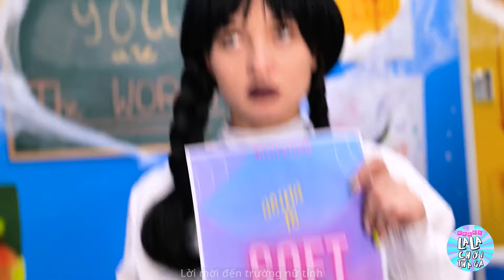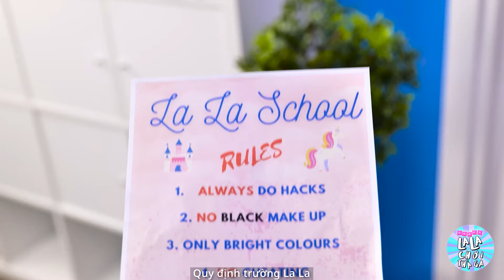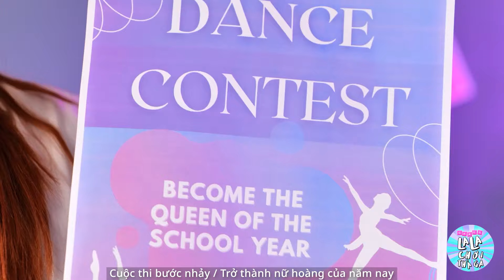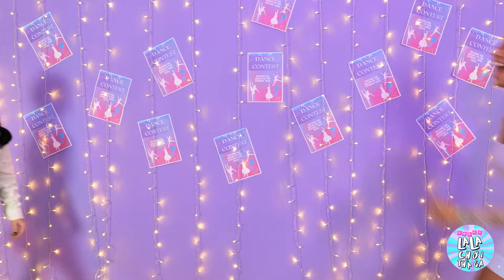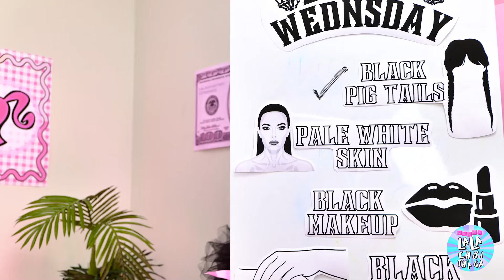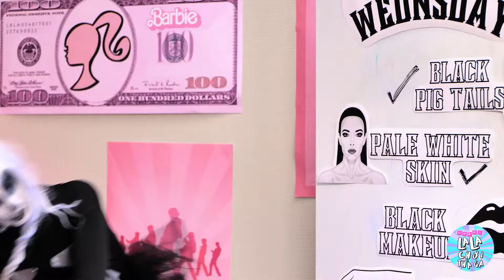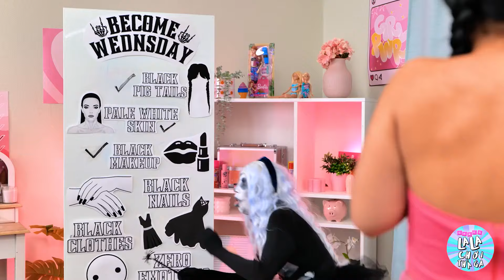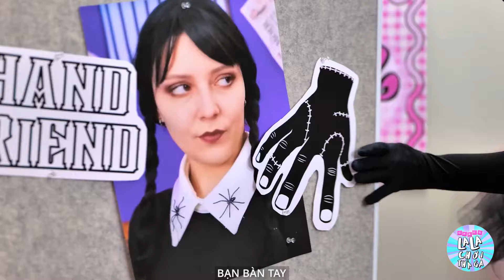Thứ Tư đối đầu với Cậu bé nhẹ nhàng! Thử thách Trò chơi Mực cho Thứ Tư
Hãy sẵn sàng cho một cuộc đối đầu huyền thoại khi Wednesday và Soft Boy bước vào thế giới của Trò Chơi Mực! Hãy tham gia cùng chúng tôi khi hai đối thủ khác nhau này đối mặt trong một loạt thử thách hồi hộp được lấy cảm hứng từ loạt phim hit. Từ những khoảnh khắc căng thẳng về chiến lược đến trò chơi kỹ năng đập tim, hãy xem họ làm thế nào để đương đầu với những thay đổi bất ngờ của mỗi vòng, tất cả trong khi đấu tranh cho chiến thắng và sự sống còn. Liệu chiến lược tinh quái của Wednesday sẽ chiến thắng, hay sự kiên cường bất ngờ của Soft Boy sẽ thay đổi cuộc chơi? Hãy xem để chứng kiến sự hồi hộp, drama, và những liên minh bất ngờ xuất hiện trong cuộc đối đầu Trò Chơi Mực không thể quên này! 🦑🎮🏆 ThachThucSquidGames WednesdayVsSoftBoy CuocDauHuyenThoai DangKyNgay 🎭🏟️🌟